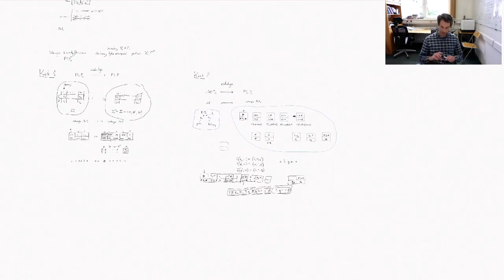Wykład 11, część 4: twierdzenie Gödla